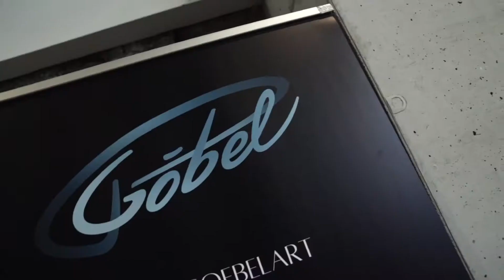MYLE-Festival Aftermovie 🔥 | My Art, Hypercars and more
The MYLE-Festival was a great show dedicated to great cars and fortunately I was a part of it with showcasing my artworks there. This is my after movie with my favorite moments, for example the Apollo Evo Hypercar, the Koenigsegg Jesko and a lot of nice people 🙌